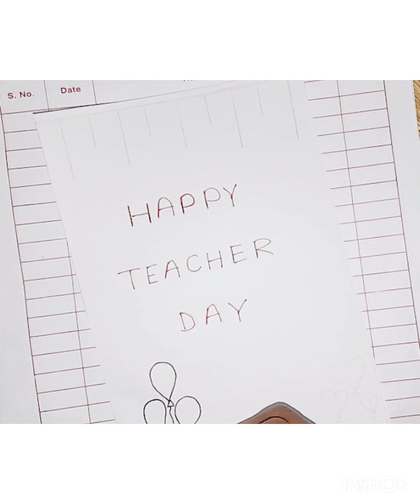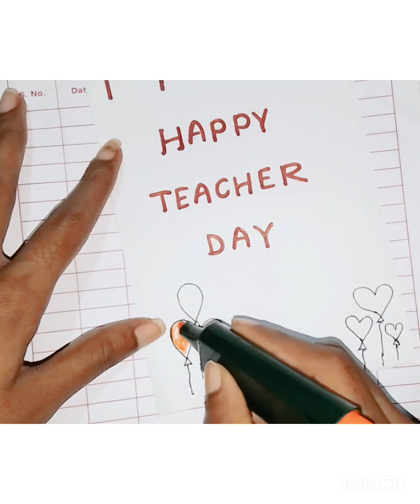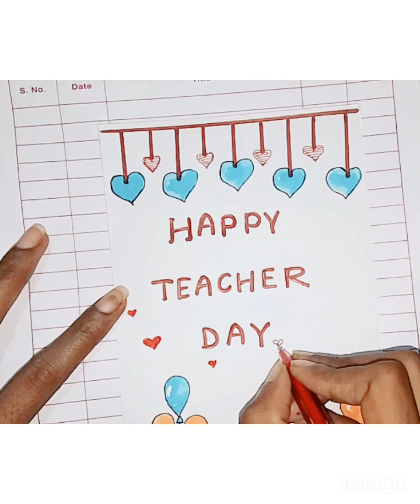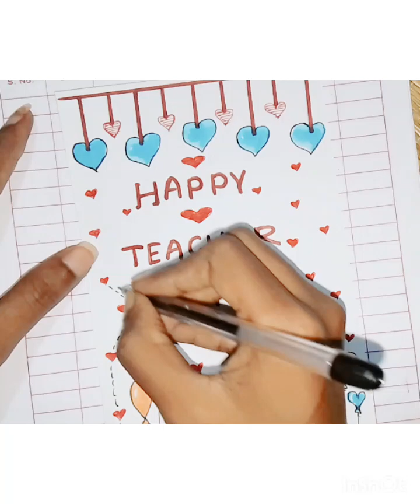Beautiful & easy Gift voucher step by step/Happy Teacher's Day Specialশিক্ষক দিবস#Giftvoucher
How make to a Gift voucher step by step / Happy teacher's Day special shorts

Teachers' Day Gift Ideas / Easy & Simple Teacher’s Day special Gift voucher

satisfying h
video

Happy teacher day special art/ Teacher day special drawing step by step#satisfying#happyteachersday

How make to a Card Happy teacher day special 🌼🙏